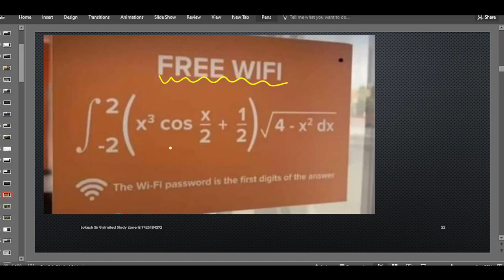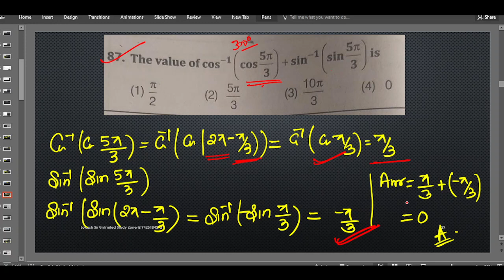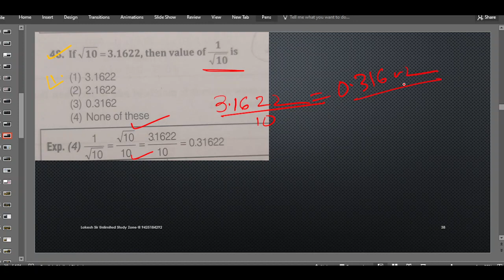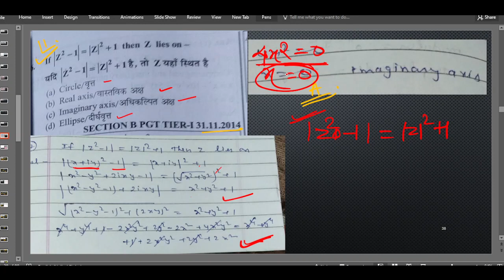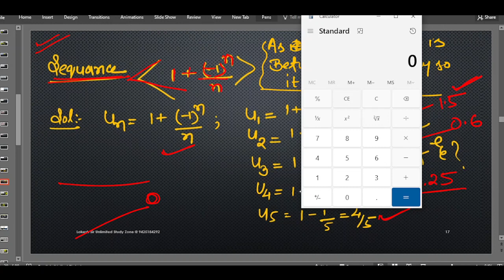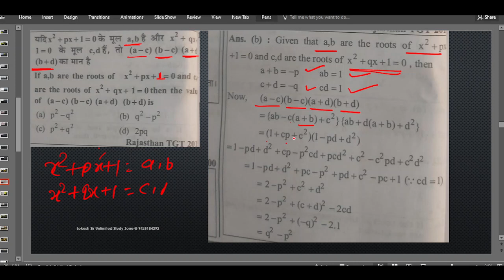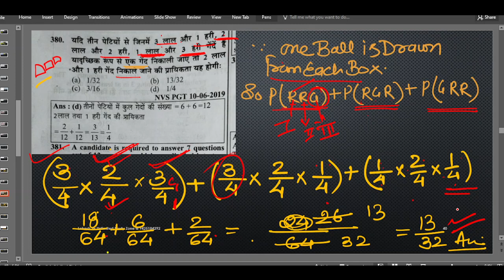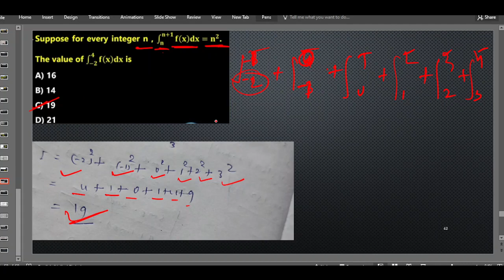UP PGT GIC imp questions solving 2 feb